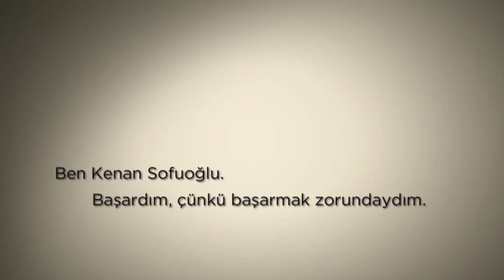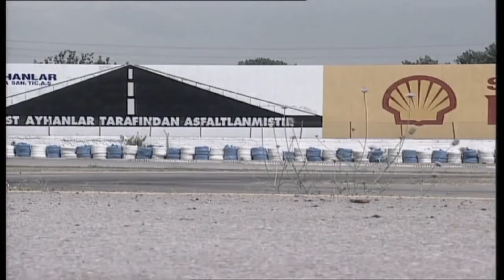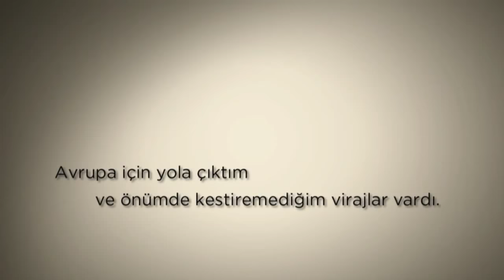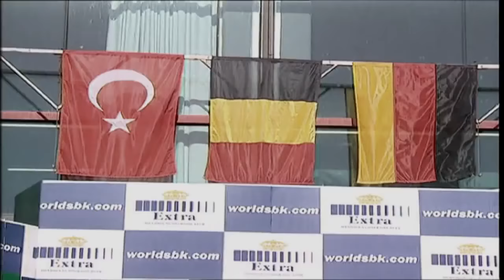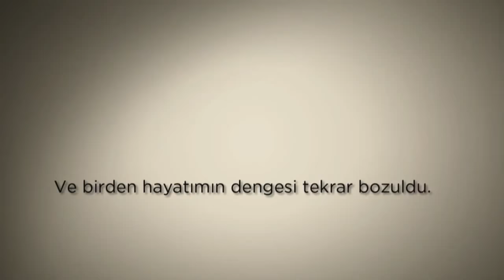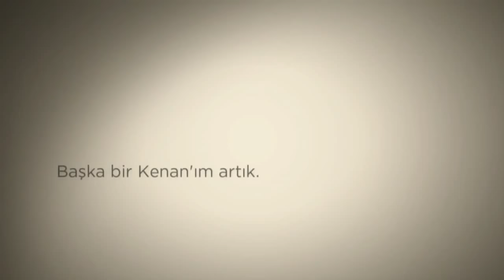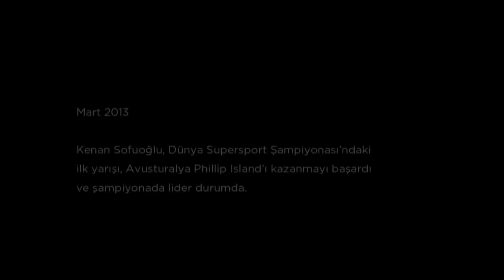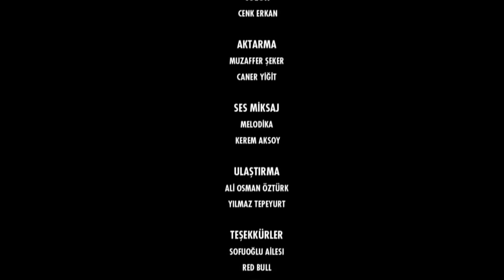Kenan Sofuoğlu Belgeseli 54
Kenan SOFUOĞLU'nun muhteşem hayat hikayesi. Her şeyin bittiği yerden yeniden başlamak. Çalışmak, başarmak. ALLAH a hamd ve şükretmek.